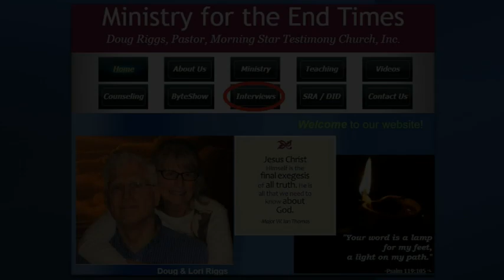Trauma-Based Mind-Control Satanic Weapons Platform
Recorded 10-19-12 Dr. Stan Monteith's Interview with Pastor Doug Riggs - significant and relevant today as it was then, here are the many subjects discussed: trauma-based mind control; satanic ritual abuse; Dr. Josef Mengele; programmed to infiltrate the church; New World Order; hybrid breeding program; Illuminati; DUMBs (Deep Underground Military Bases); Nephilim army; kings of the earth; days of Noah; Nephilim; women who give birth to Nephilim; quintestial hybrids; "champions of the beautiful people"; aliens; new birth identity; "Disclosure Event"; extraterrestrials; UFOs; fallen angels; demons; nephilim mothers; explanation of 'Multiple Personality Disorder' (Dissociative Identity Disorder); hybrid breeders; end-time hybrid army; MK Ultra; Project Bluebird; satanic infiltration into local churches; a satanic weapons platform.